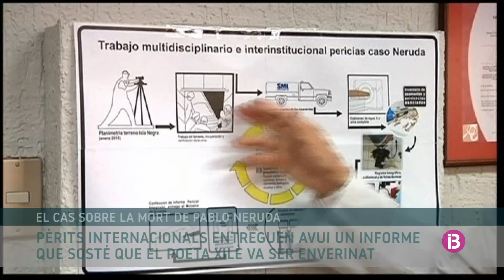Pèrits internacionals entreguen un informe que sosté que Pablo Neruda va ser enverinat